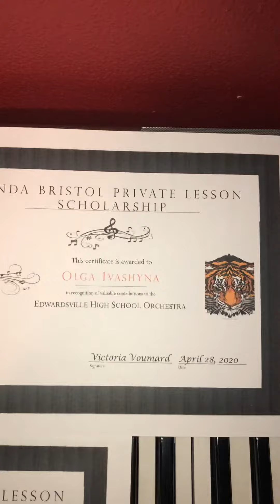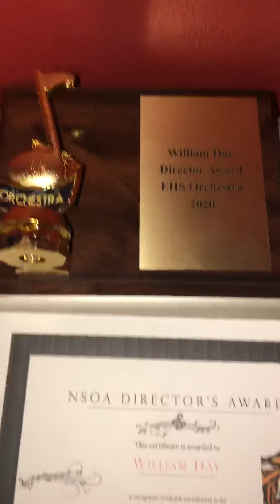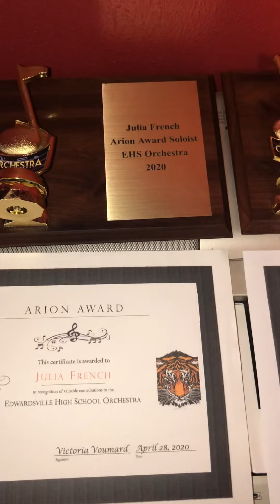Educational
EHS orchestra awards